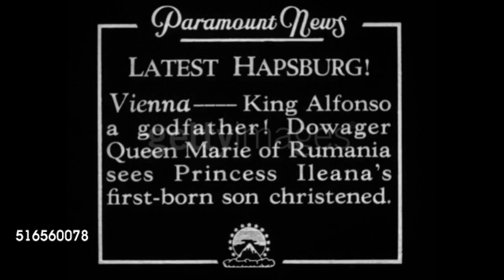Alfonso XIII y Reina María de Rumanía / Alfonso XIII and Queen Marie of Romania (1931)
King Alfonso was the godfather of the newborn Archduke Stefan of Austria.